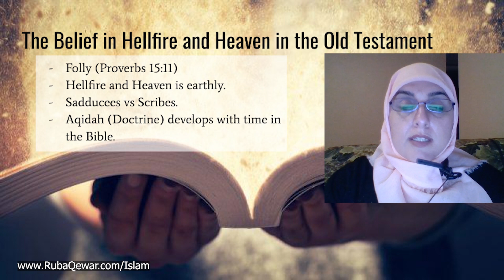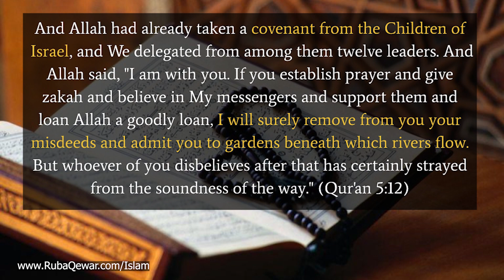The Map Module4 Authenticity of the Bible3 g Heaven and Hell in the Old Testament